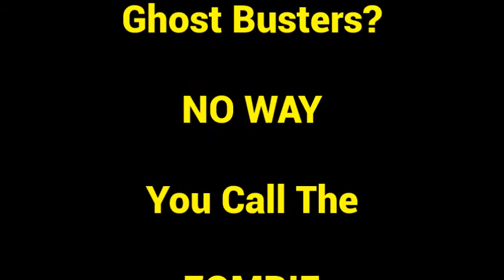STRANGE MONDAY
This Monday was very strange. If you don't believe me watch the video and see what I saw on my drive home from work.